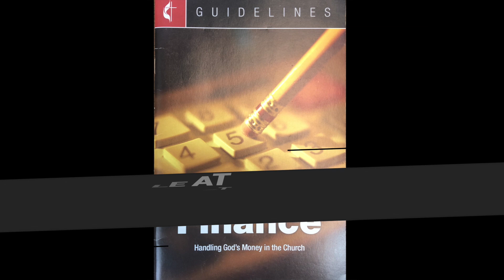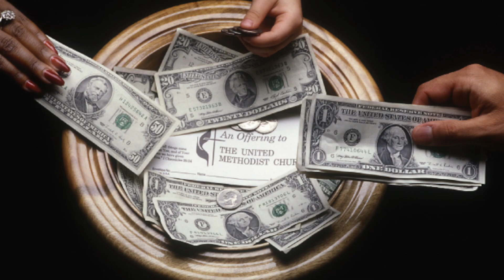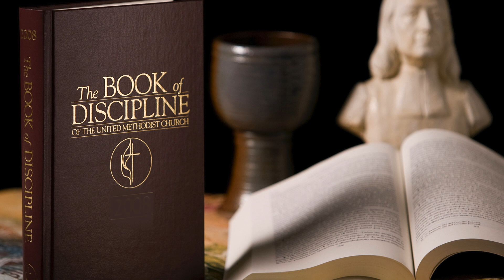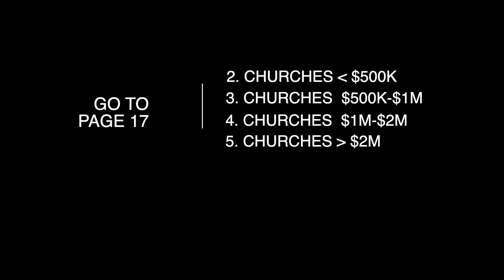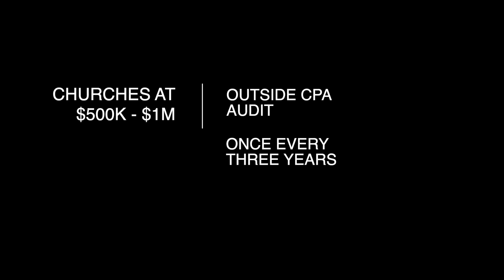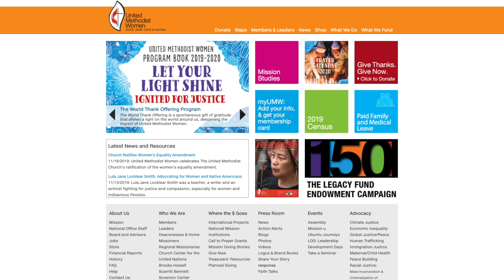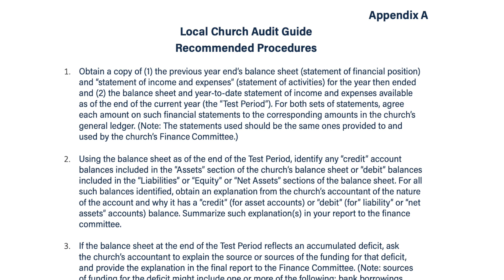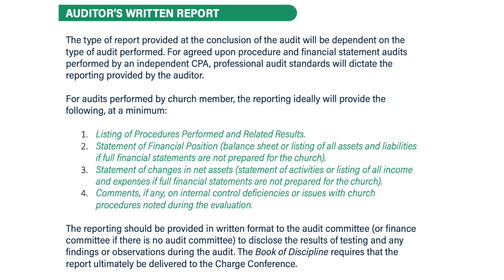Finance Training 2019 2 of 5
This video is the second in a series of five for local church finance committee training by Randy Bowman, Director of Finance and Administration for the Desert Southwest Conference of The United Methodist Church.